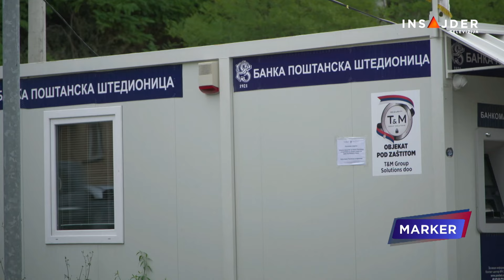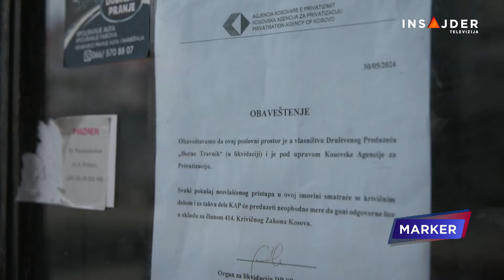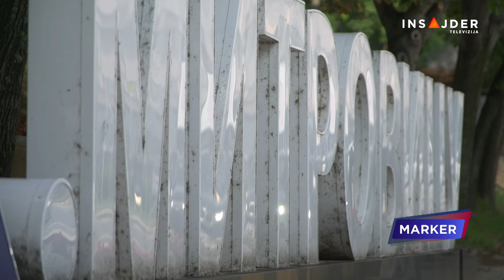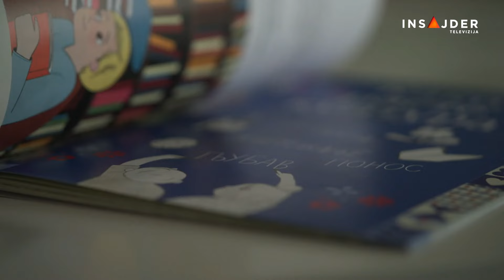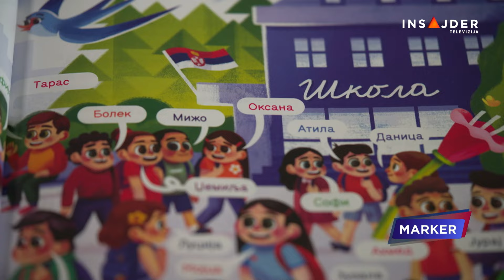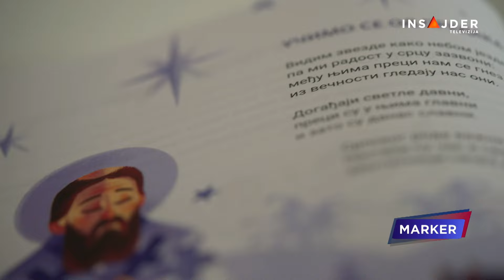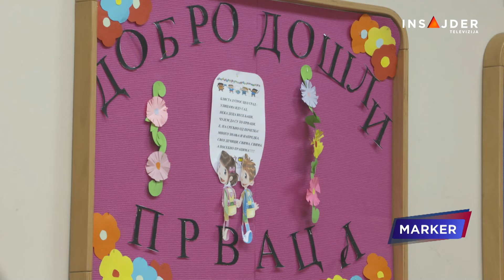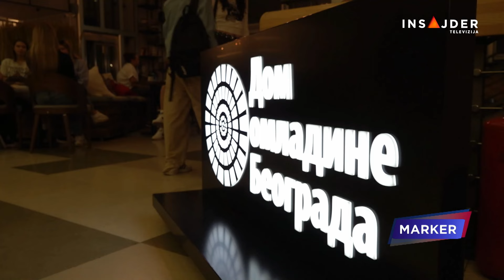MARKER - CELA EMISIJA - 25. septembar 2024.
“Samo još vazduh imamo” - Srbi sa severa Kosova svedoče za Insajder šta im sve nedostaje pod blokadom
Predsednik Srbije u UN: Nismo sluge ni Rusije ni Amerike
Kako se udžbenikom gradi identitet - nacionalna čitanka narednih dana u školama
Vršnjački obračuni, mučenje, zlostavljanje, uzimanje džeparca - školski sistem bez rešenja
Zasedanje Generalne skupštine Ujedinjenih nacija ogolio razmere podela u svetu.  Rešenje ni  na vidiku.

00:00 Uvod u Marker za 25. septembar - Vesti dana
01:13 Srbi sa severa Kosova svedoče za Insajder šta im sve nedostaje pod blokadom
06:01 Obraćanje predsednika Srbije u UN
07:28 Nacionalna čitanka narednih dana u školama
12:19 Milovan Pisarri, istoričar, komentar o nacionalnoj čitanci
13:57 Ćutanje institucija posle nesreće kod Kraljeva u kojoj je učestvovalo vozilo Vojske Srbije
19:52 Treći dan zasedanja Skupštine o rebalansu budžeta
24:21 Alarmantno stanje zbog vršnjačkog nasilja - školski sistem bez rešenja
27:20 Razgovor sa Anom Mirković, psihološkinjom, o vršnjačkom nasilju i mogućoj prevenciji
35:43 Konferencija Runda Digital Day u Beogradu okupila aktere domaće nezavisne muzičke scene
39:47 Izrael ne prestaje sa bombardovanjem Libana
40:53 Zasedanje Generalne skupštine UN ogolio razmere podela u svetu
45:07 Glumica Meril Strip u svom govoru poslala jaku poruku o statusu žena u Avganistanu
46:48 Trampov tim odložio sastanak sa Zelenskim i novi slučajevi nasilja u predizbornoj kampanji u Americi
51:40 Državni sekretar ministarstva zdravlja u Podgorici u radno vreme izazvao nesreću u pijanom stanju
55:18 Nastup "Bijelog dugmeta" u Štutgartu

Pratite nas na i na društvenim mrežama